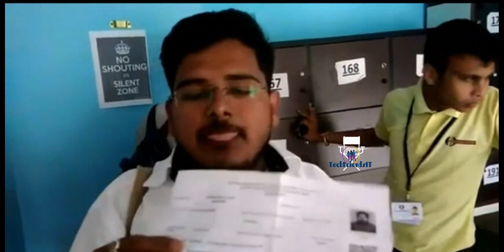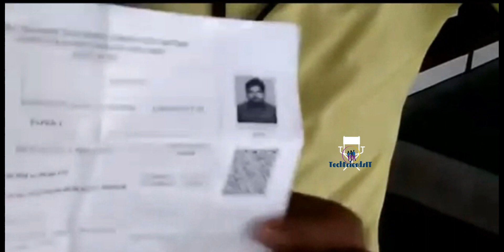News on First Day ap tet exam||aptet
News on First Day ap tet exam